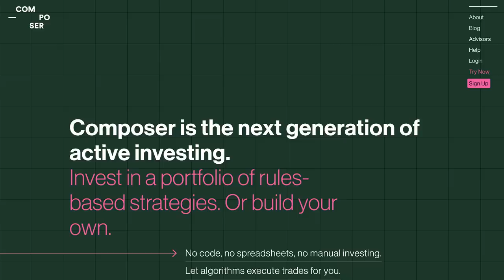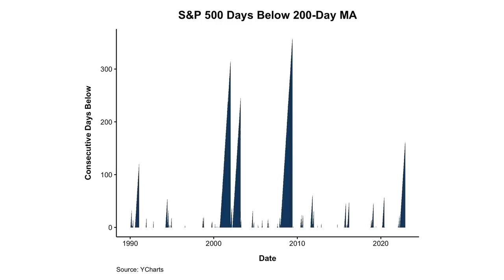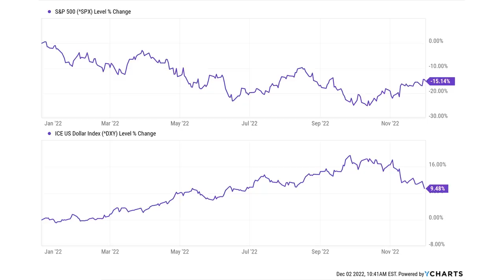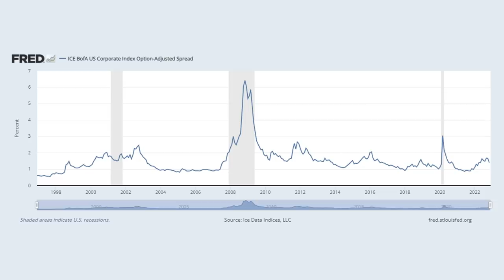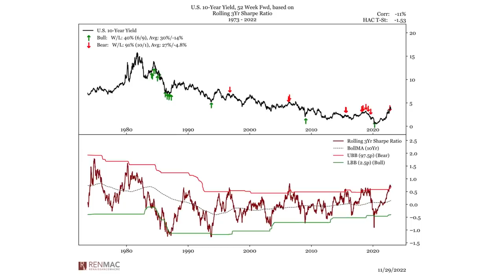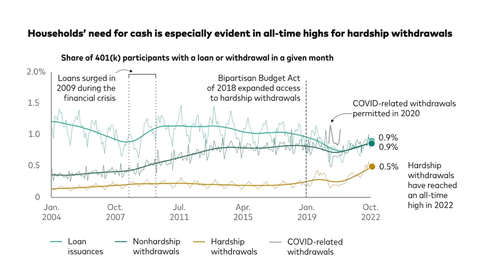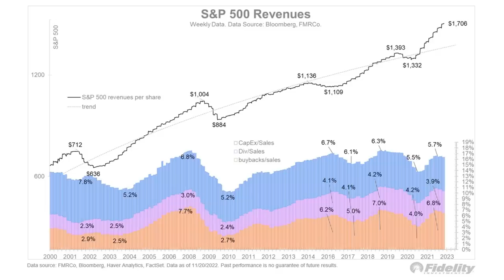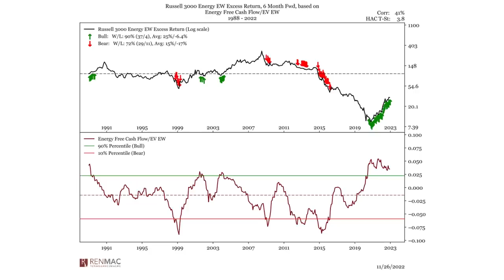The Game has Changed | The Compound and Friends 72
On episode 72 of The Compound and Friends, Jeff deGraaf joins Michael Batnick and Downtown Josh Brown to discuss trend following, valuation techniques, the dollar's impact on the S&P, the cooling housing market, stocks vs bonds, the yield curve, and much more!

Get your ticket to The Compound x On The Tape present: Fan Appreciation Night at the Nasdaq MarketSite! All money raised goes directly to No Kid Hungry, a nonprofit on a mission to end childhood hunger.

00:00 - Intro
03:41 - Trend Following
14:43 - The People's Index
19:45 - The US Dollar
26:21 - Credit
30:22 - Fixed Income vs Stocks
48:24 - Yield Curve
55:21 - Buybacks
58:12 - Oil
01:07:33 - Favorites

Inclusion of such advertisements does not constitute or imply endorsement, sponsorship or recommendation thereof, or any affiliation therewith, by the Content Creator or by Ritholtz Wealth Management or any of its employees. To learn more about the risks of investing with Composer

“Likes” or other comments are not intended to be endorsements of Ritholtz Wealth Management, or  their employees and are not compensated. All thoughts and opinions expressed herein are those of the commentators, who may or may not be clients, and are not influenced or compensated by Ritholtz Wealth Management, or any of its affiliates, in any way. Investments in securities involve the risk of loss. Any mention of a particular security and related performance data is not a recommendation to buy or sell that security. The information provided on this website (including any information that may be accessed through this website) is not directed at any investor or category of investors and is provided solely as general information.